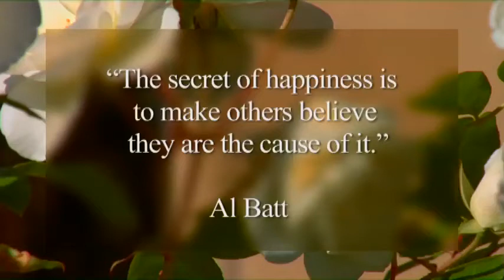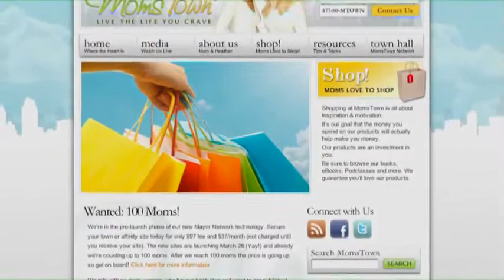Network 5 Mar14